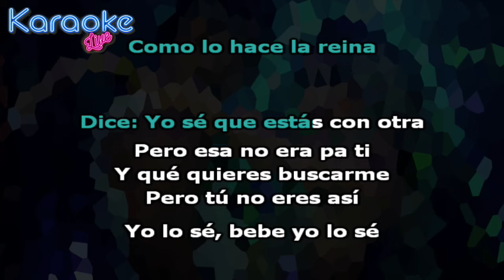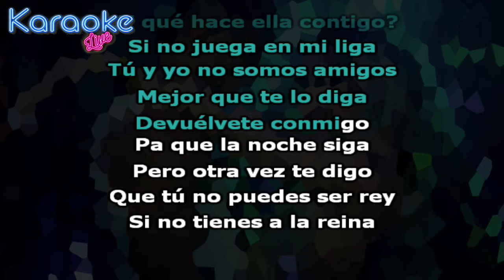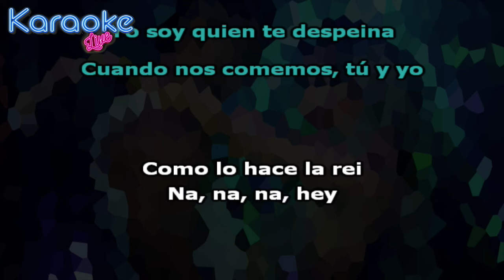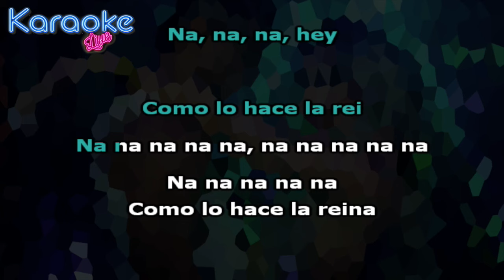Lola Indigo - LA REINA (KARAOKE - INSTRUMENTAL)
Letra:

Como lo hace la reina
Dice: Yo sé que estás con otra, pero esa no era para ti
Y qué quieres buscarme, pero tú no eres así
Yo lo sé, bebe yo lo sé
Pero tengo que decir
Que tu no puedes ser rey, si no tienes a la reina
Esta noche por ley, yo soy quien te despeina
Cuando nos comemos, tú y yo, tú y yo
Nadie te lo hace, cómo lo hace la rei,
Como lo hace la rei/na
Si te veo con ella, se que rápido te late
Pero no hay competencia, yo le di su jaque mate
Tu tienes un alfil, pero sin feel
Y a tu “jeba” hay que darle kill Bill
Pero yo aquí, natural chill, culo, boobies y labios sin fill
Hay amor, cuando te toco no hay que explicar
Que tú no puedes ser rey, si no tienes a la reina
Nadie te lo hace, cómo lo hace la rei, na na na
Como lo hace la rei…na, na ,na, na
Na na na na na na
¿Y qué hace ella contigo?
Si no juega en mi liga
Tú y yo no somos amigos, mejor que te lo diga
Devuélvete conmigo para que la noche siga
pero otra vez te digo
Cuando nos comemos, tú y yo, tú